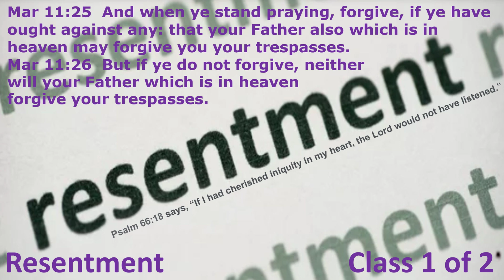Resentment 1 of 2 The Prophet